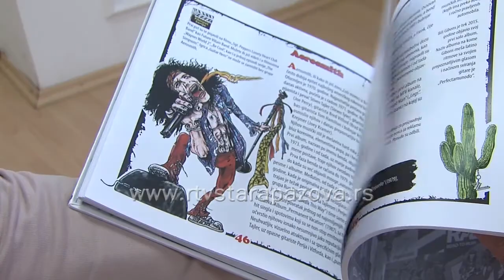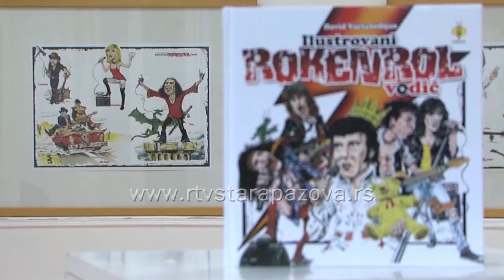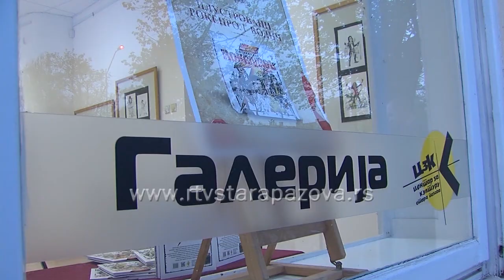Izlozba Ilustrovani rok vodic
U Galeriji Centra za kulturu Stara Pazova sinoć je otvorena izložba ilustracija Davida Vartabedijana i predstavljena njegova knjiga Ilustrovani rokenrol vodič , koju ovaj likovni umetnik i rokenrol novinar, namenjuje mladima, kako bi se upoznali s ikonama rok muzike, ali i starijim rokerima, da se podsete njihovih blistavih karijera.